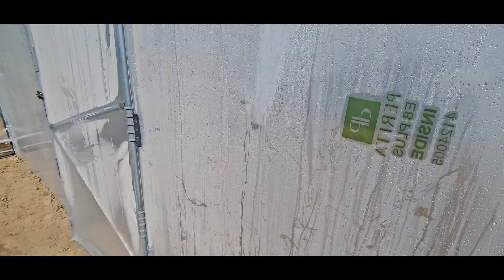Elkészült a második fóliasátram!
kisvakondwebshop.hu